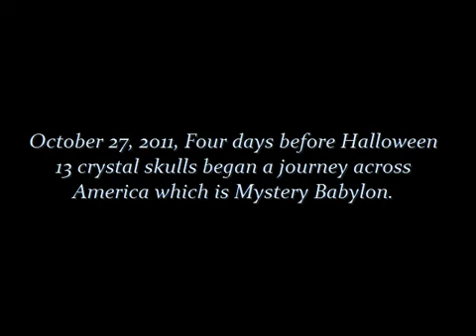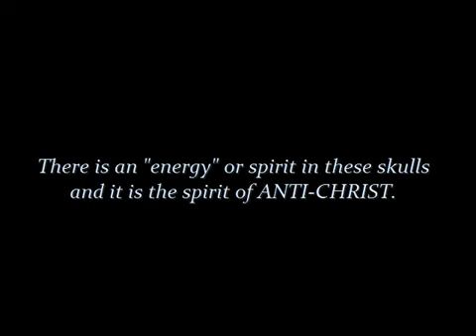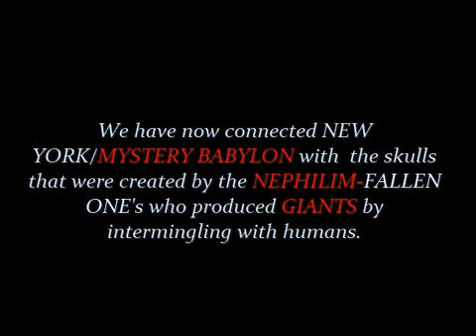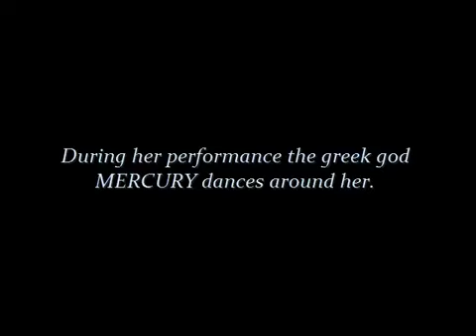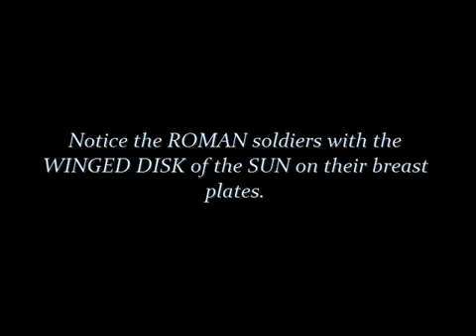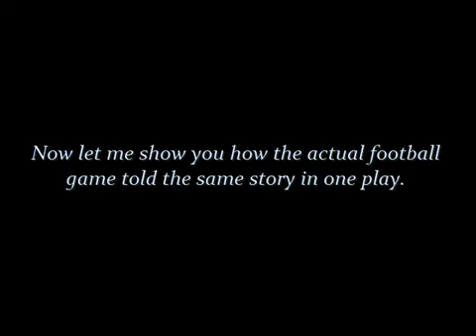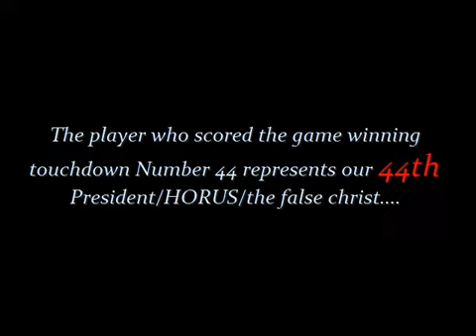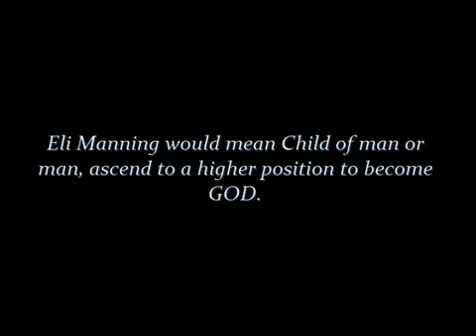SUPERBOWL SYMBOLISM NEPHILIM_GIANTS AND THE WHORE OF BABYLON , MADONNA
Yet another puppet to the God of the underworld ( SATAN )